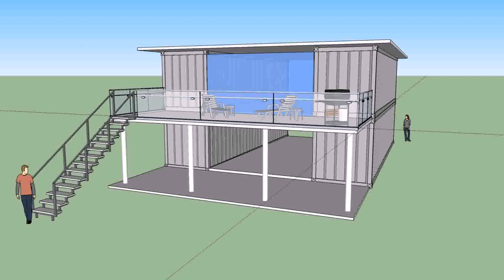Small Home Plans Off Grid (see description)